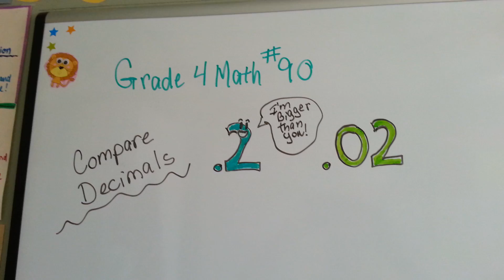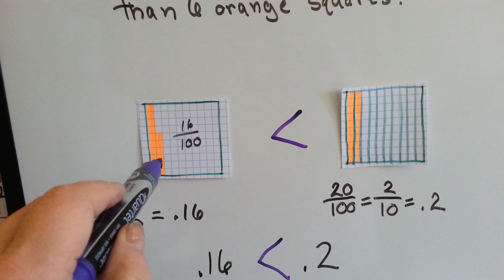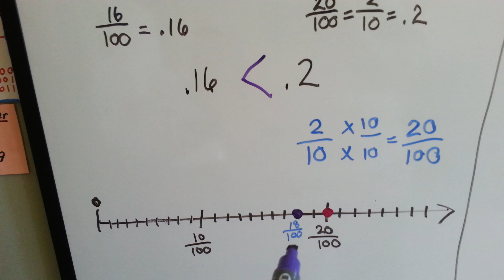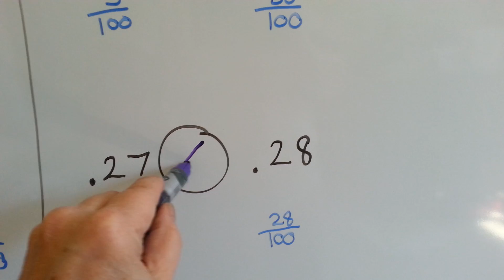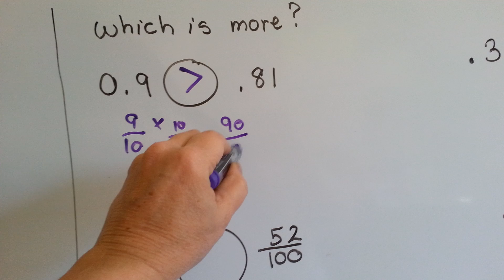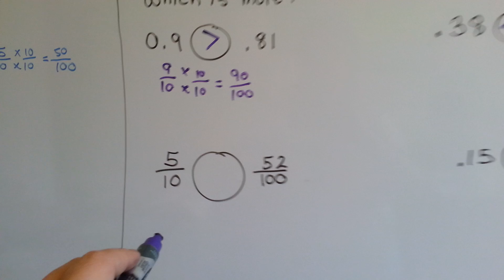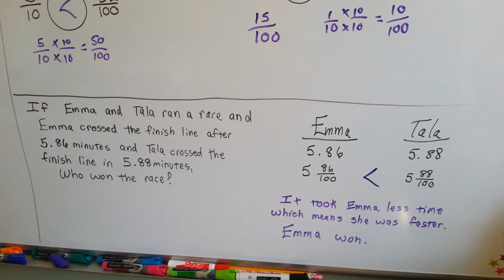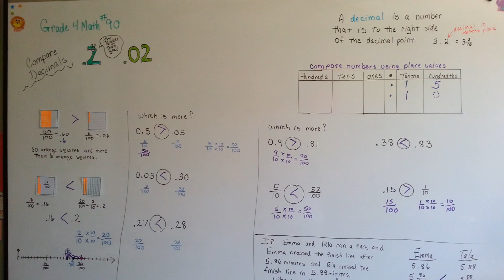Grade 4 Math 9.7, Compare Decimal Values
How to compare decimal values. How tenths and hundredths of fractions compare to decimals. Convert denominators so they are alike to determine which number is greater. Which decimal is greater. #90